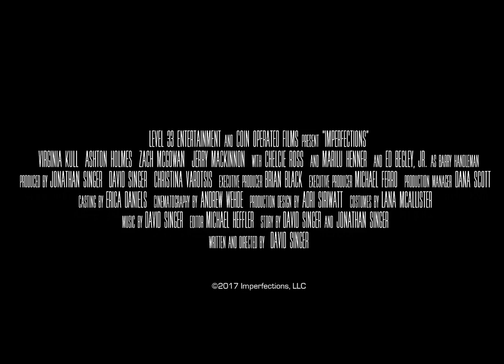Imperfections Trailer #1 (2017) | Movieclips Indie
Imperfections Trailer #1 (2017): Check out the new trailer starring Zach McGowan, Ed Begley Jr., and Marilu Henner! Be the first to watch, comment, and share Indie trailers, clips, and featurettes dropping @MovieclipsIndie.

Struggling actress Cassidy takes a job as a runner for a diamond importer. Desperate to make enough money to move to Hollywood, Cassidy gets involved in a diamond heist that quickly unravels into a wild web of lies, betrayals & surprises.